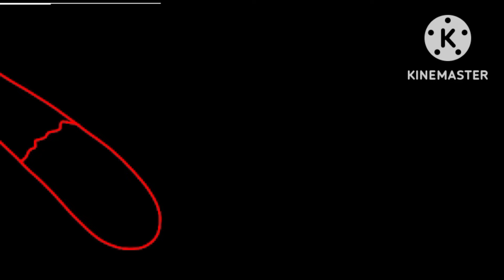my darkness revenge